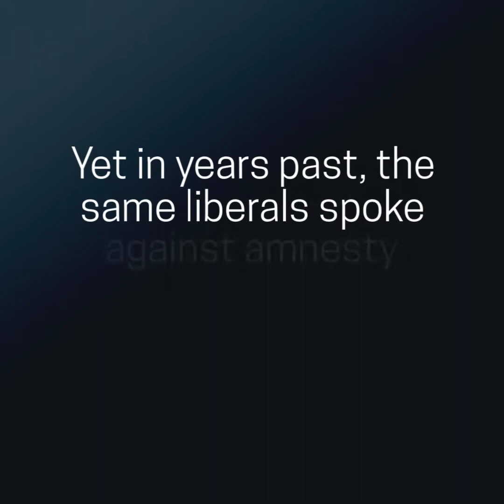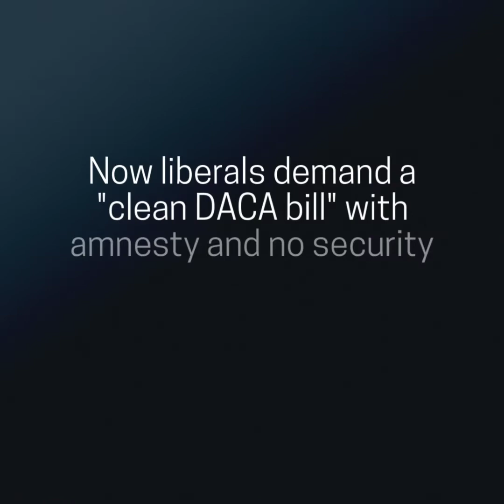Liberals Flip Flop on Border Security